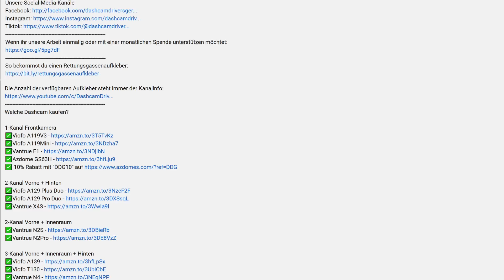Sinnloses Road-Rage, Handy auf die Straße gefallen und BAB-Auffahrten | DDG Dashcam Germany | #419